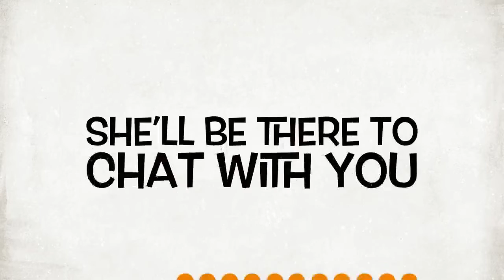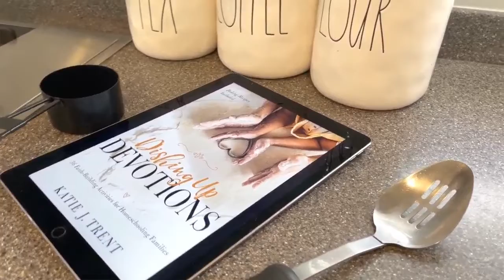Chatting about Helping the Environment with Sandra Harris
Sandra Ann Harris is the founder and president of ECOlunchbox, a mission-based consumer products company. Her passion is protecting the oceans by reducing people's dependence on plastics. ECOlunchbox, a certified B Corporation, and California Green Business innovate and sells high-quality, plastic-free food container solutions. She has a diverse background in business consulting, product development, investigative journalism, and digital marketing strategy along with her work in the non-profit sector for a humanitarian aid organization. She lives in the San Francisco Bay area with her family.
If you’ve heard of the plastic-free lifestyle, but think you don’t have time for it in your busy life, prepare to be delightfully wrong. Say Goodbye to Plastic shows you how, whether you’re seeking to knock plastic out of your life or just try out a few novel eco-hacks in your kitchen, bathroom, office or dining room. Plastic pollution activist and entrepreneur Sandra Ann Harris invites us to say goodbye to plastic, room by room. Opportunities abound to simplify our lives by re-thinking our wasteful habits–we just need to learn to recognize them.